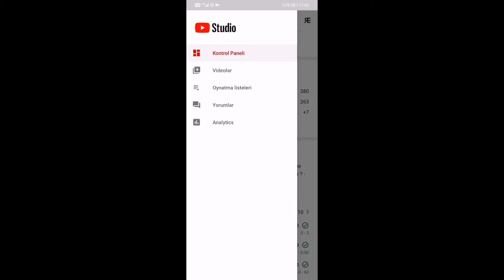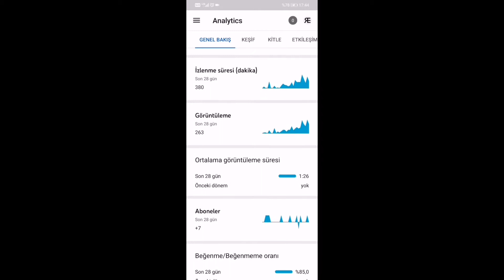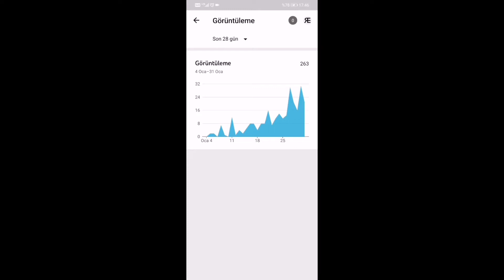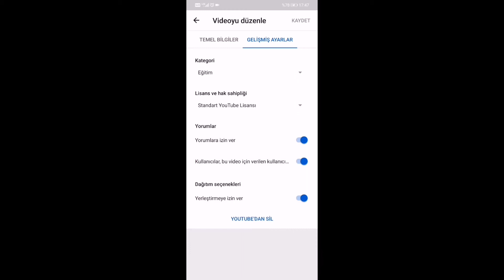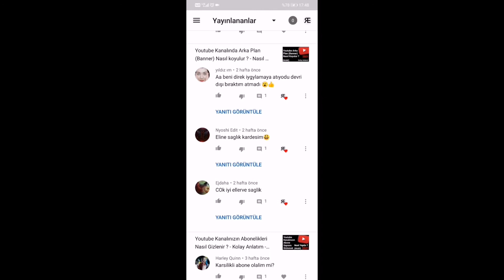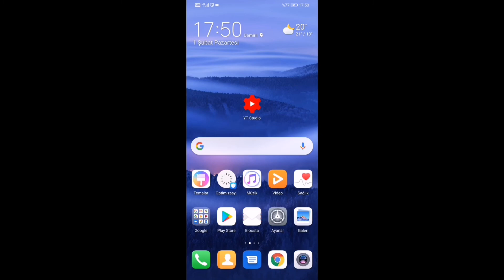Youtube Studio Ayrıntılı Bir Şekilde Nasıl Kullanılır ? - 2021 - Kolay Anlatım - Mobile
Herkese Merhabalar ben Enes bu videomda sizlere youtube stüdyo ayrıntılı bir şekilde nasıl kullanılır bunun ile alakalı bilgiler vermeye çalıştım umarım yaralı olabilmişimdir ?

Enes Adanur İyi Seyirler Diler

youtube stüdyo uygulaması nasıl kullanılır,
youtube stüdyo uygulaması,
youtube stüdyo uygulaması ayrıntılı kullanılması,
Yeni içerik stüdyosu nasıl kullanılır